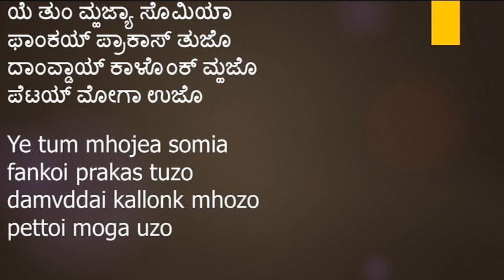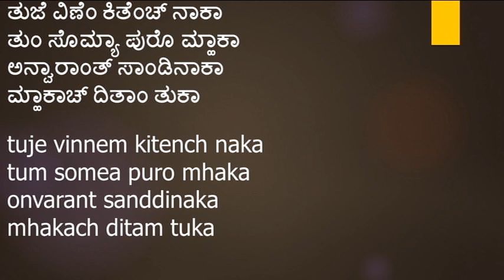"ಕಾಳ್ಜಾಂತ್ ಮ್ಹಜ್ಯಾ ಸೊಮಿಯಾ" Konkani Hymns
Source: Catholic & Charismatic

Bhavartan & Zannvaien Ek-Efez. 4:13

SORVESPORAK VAKHANN'NI Pustokantlim Gaionam

ಕಾಳ್ಜಾಂತ್ ಮ್ಹಜ್ಯಾ ಸೊಮಿಯಾ
ಯೆ ತುಂ ಮ್ಹಜ್ಯಾ ಧನಿಯಾ
ಅತ್ಮ್ಯಾಂತ್ ಮ್ಹಜ್ಯಾ ಸೊಮಿಯಾ
ರಾಜ್ ತುಂ ಕರ್ ಮ್ಹಜ್ಯಾ ಧನಿಯಾ.

ಯೆ ತುಂ ಮ್ಹಜ್ಯಾ ಸೊಮಿಯಾ
ಫಾಂಕಯ್ ಪ್ರಾಕಾಸ್ ತುಜೊ
ದಾಂವ್ಡಾಯ್ ಕಾಳೊಂಕ್ ಮ್ಹಜೊ
ಪೆಟಯ್ ಮೋಗಾ ಉಜೊ

ತುಜ್ಯಾ ವಿಣೆಂ ಕಿತೆಂಚ್ ನಾಕಾ
ತುಂ ಸೊಮ್ಯಾ ಪುರೊ ಮ್ಹಾಕಾ
ಅನ್ವಾರಾಂತ್ ಸಾಂಡಿನಾಕಾ
ಮ್ಹಾಕಾಚ್ ದಿತಾಂ ತುಕಾ

ತುಜ್ಯಾಚ್ ಮಾಸಾಂತ್ ಪೊಸ್ತಾಯ್
ಸರ್ಗಿಂ ಖಾಣ್ ತುಂ ದಿತಾಯ್
ಪಾತ್ಕ್ಯಾಂಕ್ ಊಂಚ್ ಉಬಾರ್ತಾಯ್
ತುಜೆಂ ಥಂಯ್ ಎಕ್ವಟಾಯ್ತಾಂಯ್
kallzant mhojea somia
ye tum mhojea dhonia
otmeant mhojea somia
raz tum kor mhojea dhonia.

Ye tum mhojea somia
fankoi prakas tuzo
damvddai kallonk mhozo
pettoi moga uzo

tujea vinnem kitench naka
tum somea puro mhaka
onvarant sanddinaka
mhakach ditam tuka

tujeach masant postai
sorgim khann tum ditai
patkeank unch ubartai
tujem thoim ekvottaitam-i